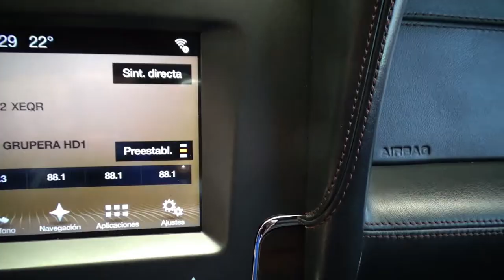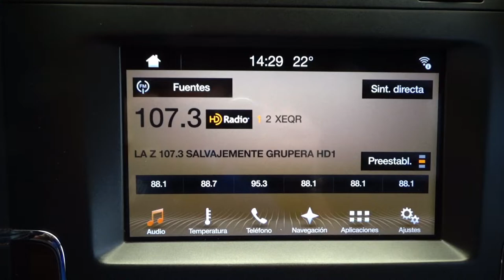Lincoln / Navigator / 2017 - 12535